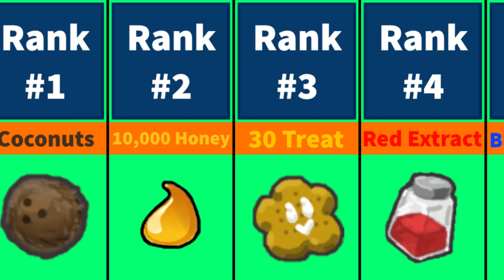What is the RAREST Supreme Sprout Drops? bee swarm simulator supreme sprouts drops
This video shows the best / rarest bee swarm simulator supreme sprouts drops.  I am going to do the rarest drops from every planter next! There are many items that can be dropped from a supreme sprout in bee swarm simulator, with a total of 13 unique items that can be dropped by supreme sprouts.

Bee Swarm Simulator is an online multiplayer game made in Roblox by Onett. The main purpose of the game is to hatch bees to make a swarm, collect pollen, and make it into honey. Although there are many more mechanics in Bee Swarm Simulator, like Quests from bears, royal jellies, achievements and more!

And, *what is a bee swarm simulator sprout*?
A Sprout is a plant that spawns in fields. When players collect pollen or if there is a cloud on the field, it will grow larger, once it reaches 0, it sends a shockwave effect outwards around it, and scatters various tokens throughout the field. There will be a number representing the amount of pollen needing to be collected until the sprout releases tokens. If no interaction with a sprout takes place for more than 5 minutes it will despawn, where it drops into the ground and disappears.